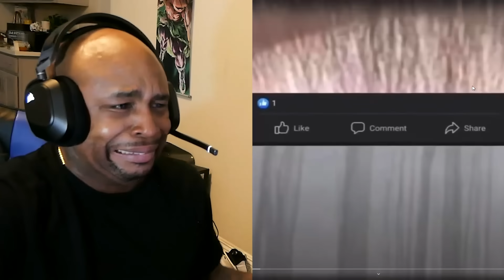Try not to laugh CHALLENGE 58 - by AdikTheOne Reaction!